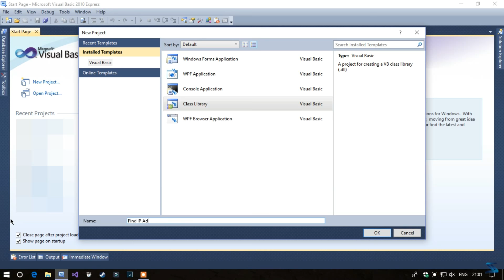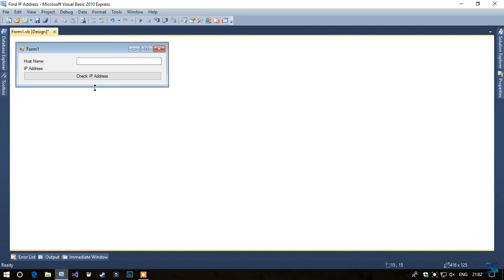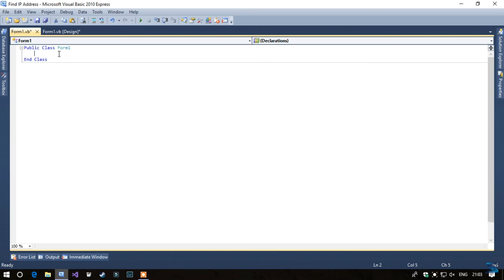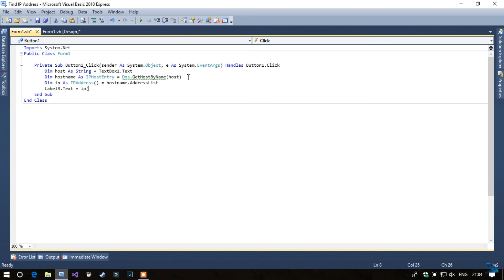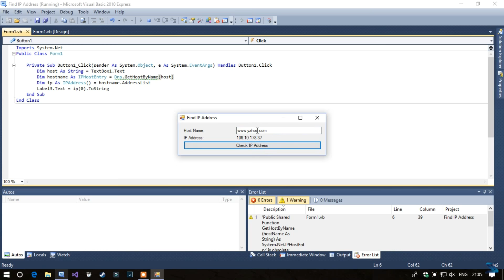HOW TO GET IP ADDRESS OF HOST | VB.NET | Winforms | Tutorial